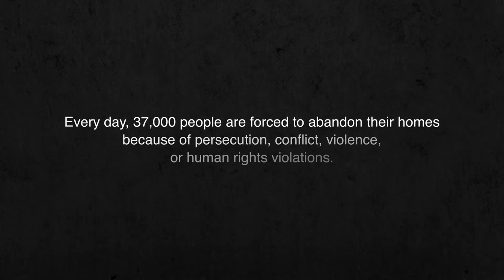"Home" - Luis Gerardo Méndez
"Home", a Warsan Shire's poem, read by Habesha Project Good Will Ambassador, Luis Gerardo Méndez.